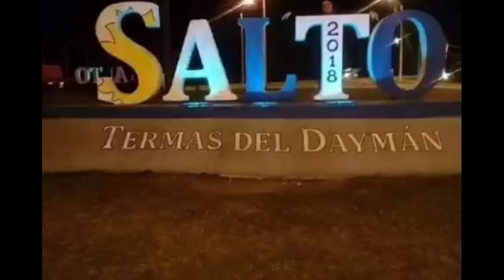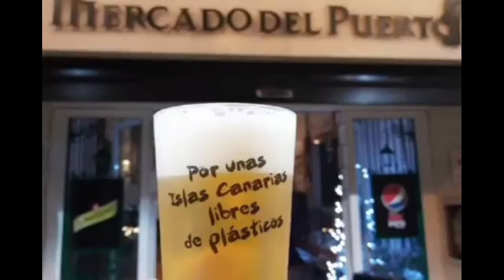URUGUAY POR DENTRO 🇺🇾 HISTORIA Y CULTURA EN FOTOGRAFÍAS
Exposición de Fotografías elaborada por gran amigo del Canal Juan Adhemar 🇺🇾.

CULTURA URUGUAYA, SUS PAISAJES, HISTORIA, DESTINOS TURÍSTICOS, TRADICIONES, PLAYAS, PUENTES, ANIMALES ENDÉMICOS, GASTRONOMÍA,EL MATÉ, EL TANGO, CANDOMBES, ETC ETC. RESUMIDO EN 11 MINUTOS.